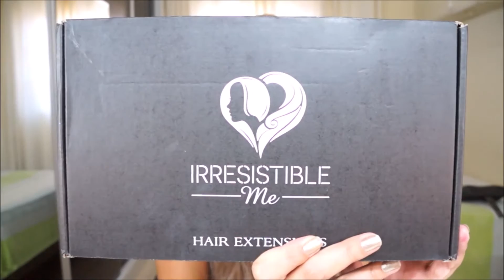Extenção de cabelos Irresistible Me!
Espero que tenham gostado!
Beijos
Fabi Silvestrin